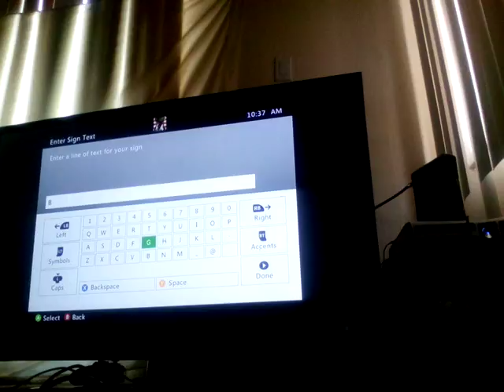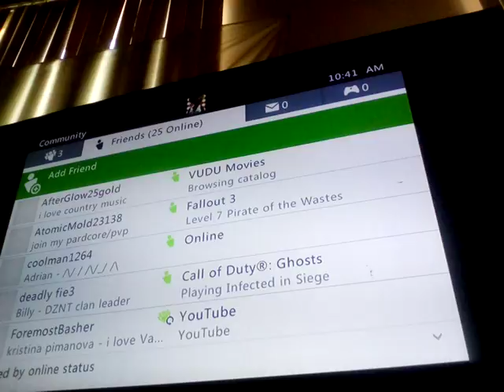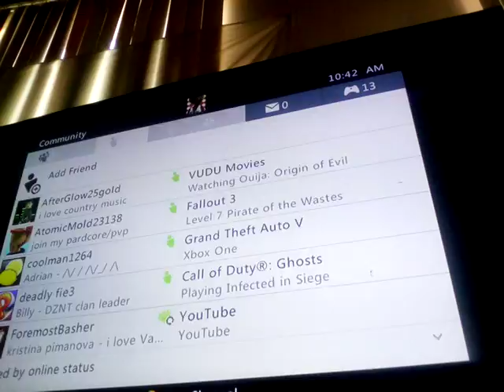Me and my friends Tubbiertick466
Sup cuz this is for you and all the fans And  shout out two  Stephan share.